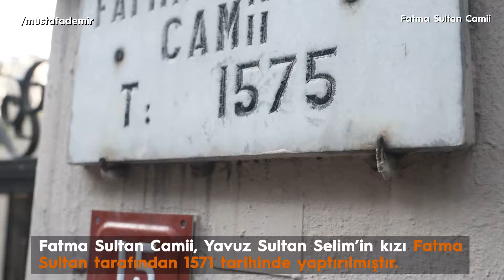Fatma Sultan Camii | Fatih Belediyesi (Mustafa Demir)